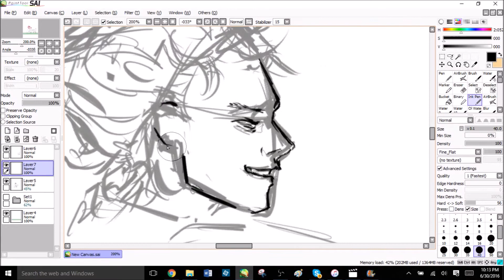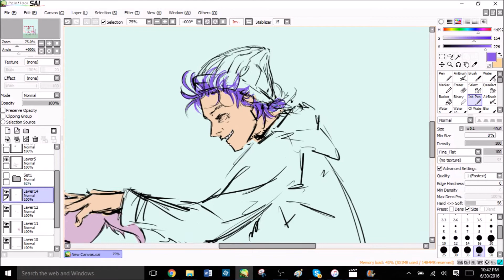Speedpaint: Happy Birthday Shinsou!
Character: Shinsou Hitoshi from Boku no Hero Academia by Horikoshi Kouhei.

Time: About 1 hour

Programs used: Paint tool SAI, picmonkey.com for photoediting not shown in video